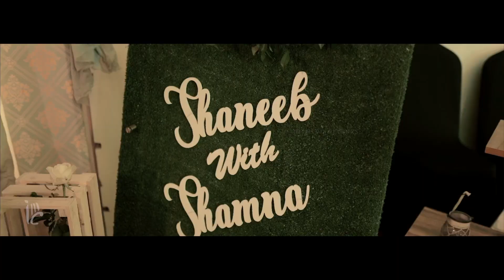My Wedding Teaser-1 ♥️Shankisham😍